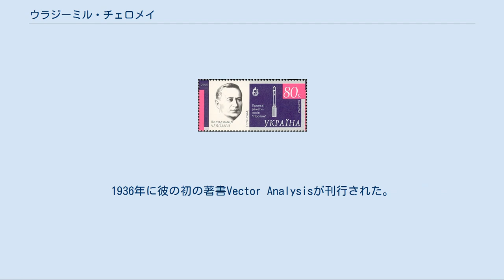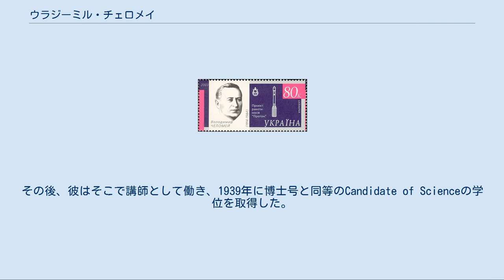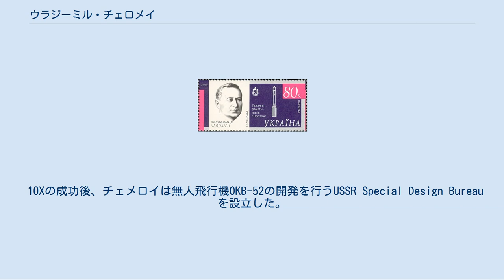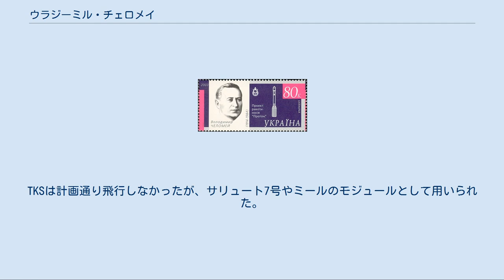ウラジーミル・チェロメイ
ウクライナの切手 ウラジーミル・ニコラエヴィチ・チェロメイ（露: Владимир Николаевич Челомей、Vladimir Nikolayevich Chelomey、1914年6月30日 - 1984年12月8日）は、ソビエト連邦の技術者、ロケット工学者。
 チェロメイはロシア帝国（ポーランド）のセードリツェでウクライナ系の家庭に生まれた。
3ヶ月の時に、迫りつつある第一次世界大戦を逃れて家族はポルタヴァに移住した。
 チェロメイが12歳の時、家族は再びキエフに移った。
 1932年、チェロメイはキエフ工科大学に入学し、際だった才能を見せた。
1936年に彼の初の著書Vector Analysisが刊行された。
彼はまたキエフ大学で解析学、微分方程式、数理物理学、弾性理論等も学んだ。
さらにウクライナ・ソビエト社会主義共和国のウクライナ科学アカデミーでレビ・チビタの下でも学んだ。
この時期、チェロメイは工学と振動の理論に興味を持ち、それは生涯続いた。
1937年、チェロメイは優秀な成績でキエフ工科大学を卒業した。
その後、彼はそこで講師として働き、1939年に博士号と同等のCandidate of Scienceの学位を取得した。
 独ソ戦の開戦以降、チェロメイはモスクワのBaranov Central Institute of Aviation Motor Building (TsIAM)で働き、1942年に、同時に開発を進めていたナチスとは独立にソ連で最初のパルスジェットエンジンを開発した。
 1944年の夏、ナチスがイングランド南部に向けてV1飛行爆弾を使用したことが明らかになった。
1944年10月19日、ソ連国家防衛委員会と人民委員会議の決議を受け、アレクセイ・シャクーリンとチェロメイは第51工場の責任者と主任技術者に任命された。
チェロメイはソ連初の巡航ミサイルの設計、製造、試験を行った。
1944年12月、コードネームを10XというミサイルはPe-8とTu-2によってテスト飛行された。
 10Xの成功後、チェメロイは無人飛行機OKB-52の開発を行うUSSR Special Design Bureauを設立した。
1955年、チェメロイはOKB-52の主任技術者になり、巡航ミサイルの開発を続けた。
 チェメロイは研究を続け、バウマン・モスクワ工科大学から博士号を贈られ、1952年にそこの教授になった。
 1958年、OKB-52は多段大陸間弾道ミサイルとして提案された。
彼らのロケットUR-200はミハイル・ヤンゲリのR-36に破れて否定されたものの、UR-100の設計は受け入れられた。
 チェメロイのOKBは、セルゲイ・アファナシェフが率いる一般機械製造省で採用された。
 1959年、チェメロイはChief Designer of Aviation Equipmentに任命された。
 OKB-52の設計は宇宙船で用いられ始め、1961年により強力なICBMであるプロトンロケット（UR-500）にも用いられた。
 1962年、チェメロイはソ連科学アカデミーの工学部門の会員となった。
 チェメロイは「月レース」において、セルゲイ・コロリョフの競争相手となった。
チェメロイはUR-500を2人乗り宇宙船の打上げ機として提案し、ニキータ・フルシチョフの家族を雇用してその協力を得ることができた。
彼はまた、UR-500は軍事宇宙ステーションの打上げにも用いることができると主張した。
 フルシチョフが失脚すると、チェメロイとコロリョフのプロジェクトは統合されたが、ソ連の月計画は継続された。
プロトンロケットは1967年3月10日に初めて打上げられた。
 チェメロイが望んだように宇宙飛行士を月へ運ぶのには使われなかったが、プロトンロケットは国際宇宙ステーションの最初の3個の部品を含む、様々な衛星や宇宙ステーション、モジュール等を宇宙へ運ぶのに広く用いられた。
 ポリョートのような衛星もチェメロイのOKBを基に設計された。
それ以前のものとは異なり、チェメロイにとって最初の衛星である1963年のポリョートも1964年のポリョート2号も自力で軌道を変更することができた。
1970年代には、チェメロイのOK...